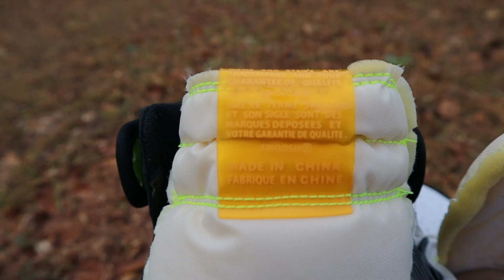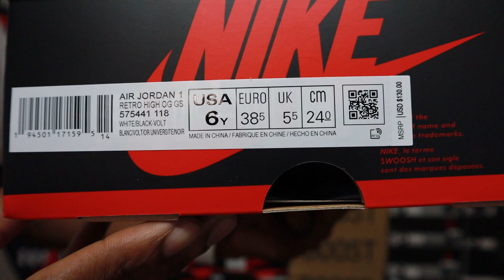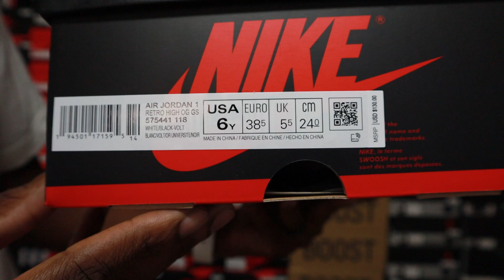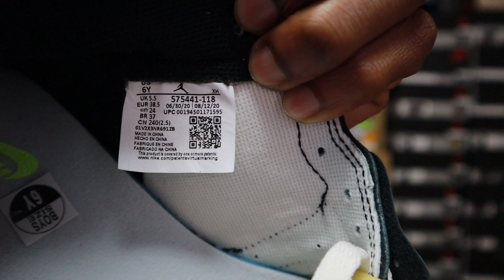EARLY LOOK!! JORDAN 1 "VOLT GOLD" GS DETAILED REVIEW!!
$JayTheSneakerGuyLLC